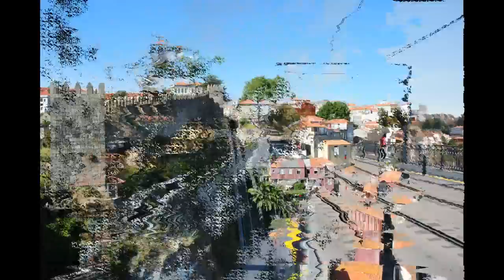Porto Portugal ① ✈ HD 1080p